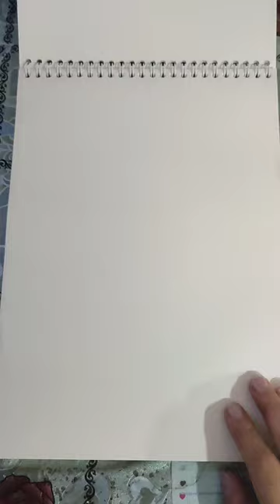Dolphin 🐬 dolphin painting art